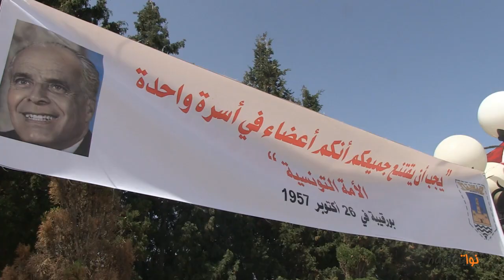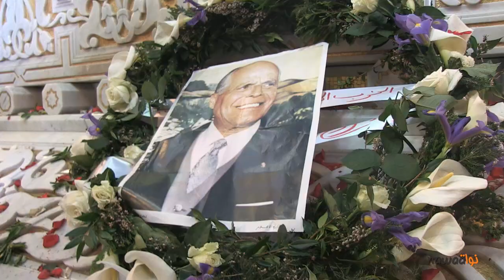السياسيون يحيوون ذكرى وفاة الزعيم الحبيب بورقيبة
بمناسبة إحياء ذكرى وفاة الزعيم الحبيب بورقيبة نظمت عديد الجمعيات بالمنستير في هذه الذكرى تظاهرة تولي هذا التاريخ الأهمية التي يستحقها على حد تعبيرهم وكان ذلك يوم السبت الفارط الموافق ل 6 أفريل بالروضة في مدينة المنستير أو ما يعرف بتربة بورقيبة .
وقد حضر هذه التظاهرة عديد السياسيين وخاصة من الأحزاب المكونة للإتحاد من أجل تونس الذي يضم كل من نداء تونس والحزب الجمهوري وحزب المسار ،الحزب الإشتراكي وحزب العمل الوطني الديمقراطي.
كما حضرت أيضا هذه التظاهرة مريم بورقيبة حفيدة الزعيم الراحل الحبيب بورقيبة وتميزت بحضور عديد المواطنين وخاصة من الأطفال والنساء .